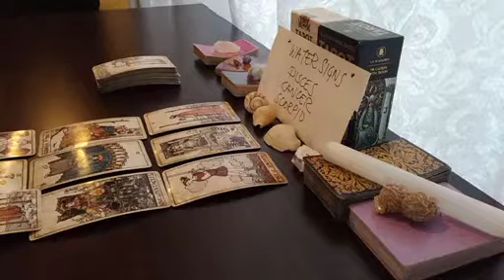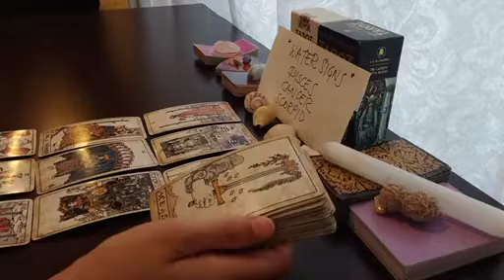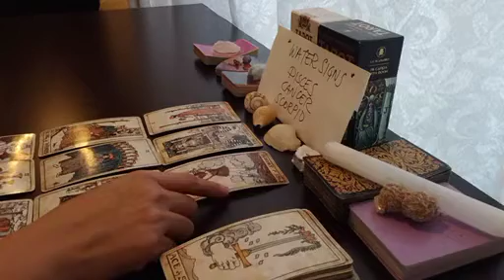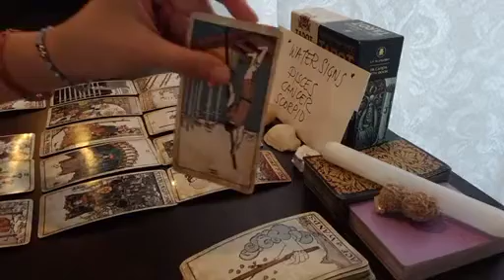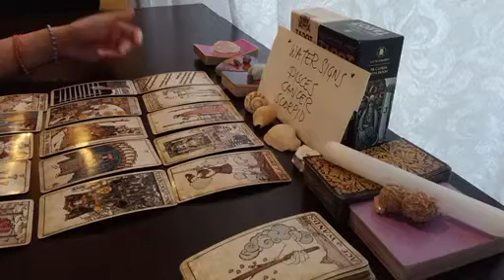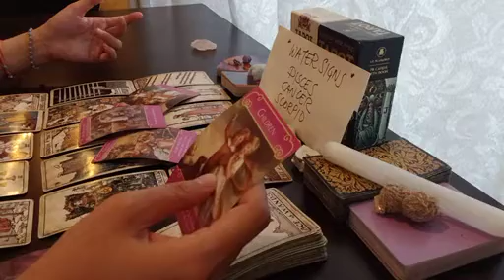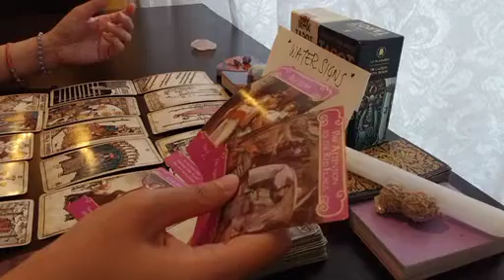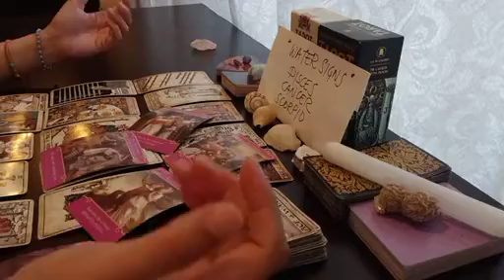CANCER 🔮 THIS PERSON IS COMING TOWARDS YOU BECAUSE...✨️ SEPTEMBER 2023 TAROT TODAY LOVE MONEY